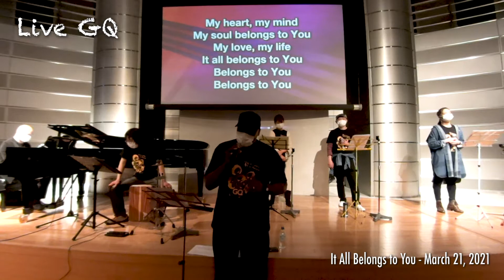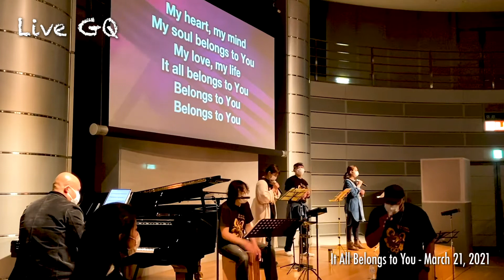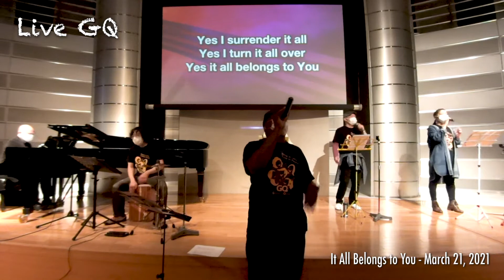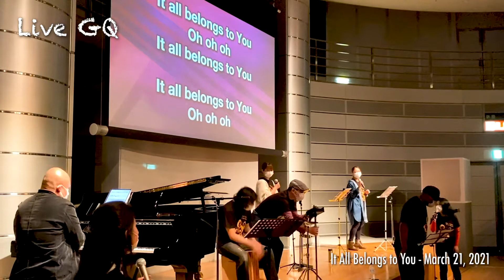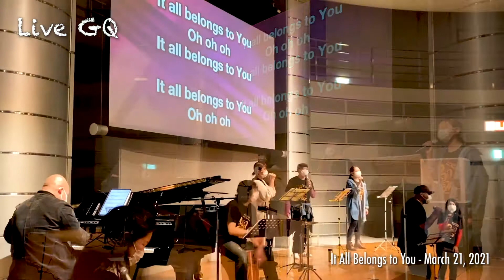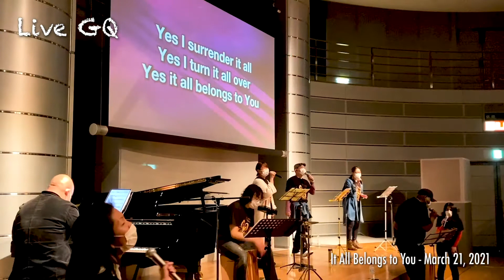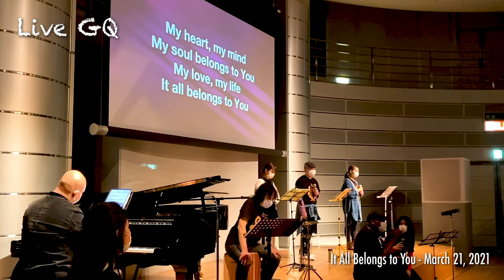【ゴスペルスクエア・オンライン】It All Belongs to You - Live GQ with Vincento（ヴィンセント）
【月1500円で視聴し放題！ゴスペルスクエアONLINE
It All Belongs to You / Damita
（出演）Vincento、なつおり、Shige、悠梨、歌nacco、Natty、さとし